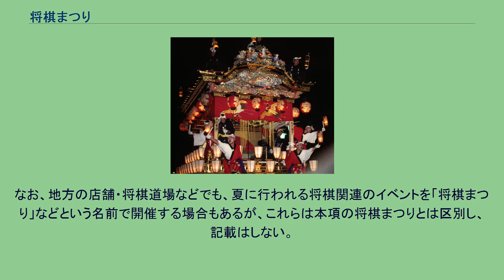将棋まつり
将棋まつり（しょうぎまつり）とは毎年夏もしくは冬に行われる将棋イベントである。
将棋界にとっては重要な普及活動の一つであり、棋士と一般のファンが直接触れ合える大きなイベントでもある。
将棋祭りとも表記される。
将棋まつりは毎年1月もしくは8月、主に大規模小売店舗のイベントスペースを利用して開催されている。
入場は基本的に無料で、イベントでは将棋棋士によるトークショー・指導対局・棋士によるサイン会のほか、プロ棋士による公開対局やアマチュア棋士による将棋大会などが行われる。
また時にはアマチュア強豪選手とプロ棋士との対局も行われ、将棋まつり小中学生将棋大会で活躍した人物がそのまま奨励会入りしてプロになる事例も見受けられる。
イベントには一線級の棋士や人気棋士・女流棋士が数多く登場するため、当日は数多くの将棋ファンが会場に押し寄せる。
そのほか、開催時期が学生が冬休みや夏休みの期間中にあたるため、子供の姿も多数見られる。
将棋まつりでは様々なイベントが行われる。
なお下記のイベントの中には参加料を要するものもある。
本節では、日本将棋連盟の本部・支部が主催・共催・協賛の形で関わっている将棋まつりについて記載する。
鉄道事業者系の百貨店で開催する事例が多い。
なお、地方の店舗・将棋道場などでも、夏に行われる将棋関連のイベントを「将棋まつり」などという名前で開催する場合もあるが、これらは本項の将棋まつりとは区別し、記載はしない。